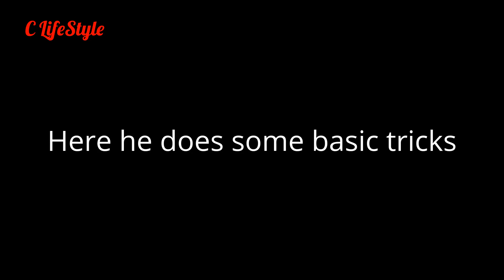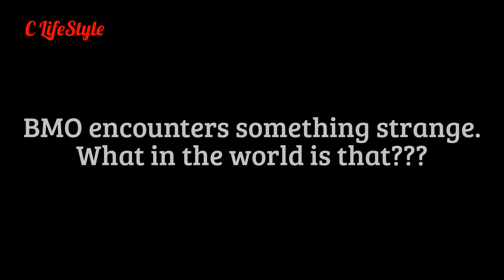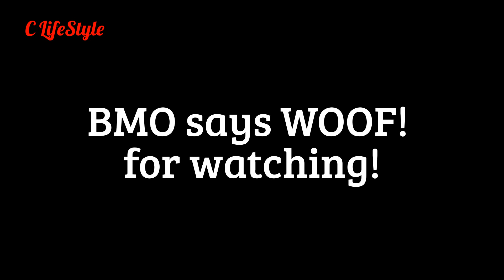BMO The Japanese Spitz - dog does tricks, stares down a stranger, and goes crazy over grass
BMO my Japanese Spitz does a few tricks like wave, down, play dead, twitch, and stay. He behaves weirdly when he meets a strange looking balloon, waits at the door patiently for his favourite person and goes crazy eating grass. I created this video with the YouTube Video Editor